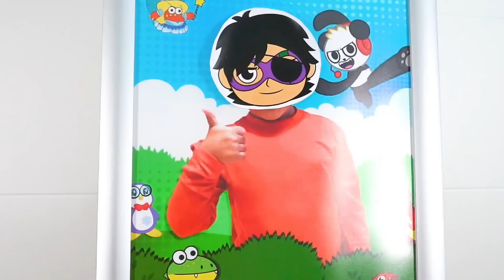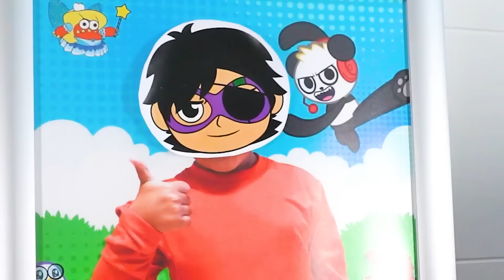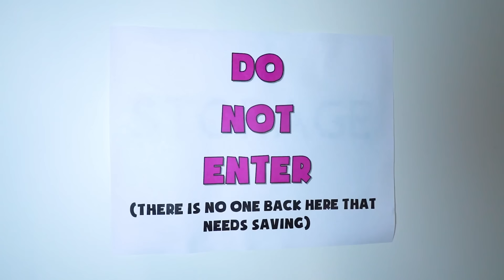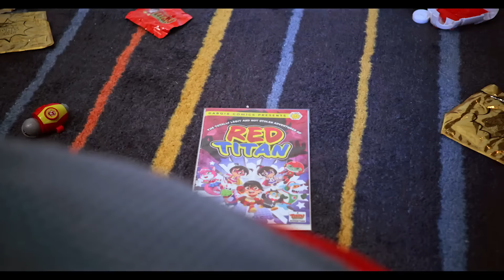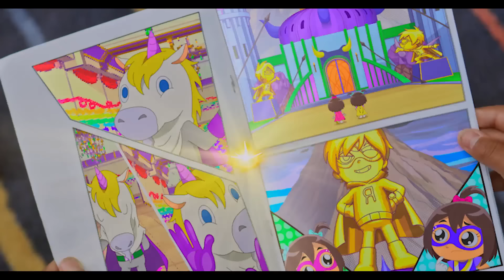Dark Titan TAKEOVER! Superheroes save Ryan’s World!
Dark Titan TAKEOVER! Superheroes save Ryan’s World! Ryan's World THE MOVIE in Theaters NOW!